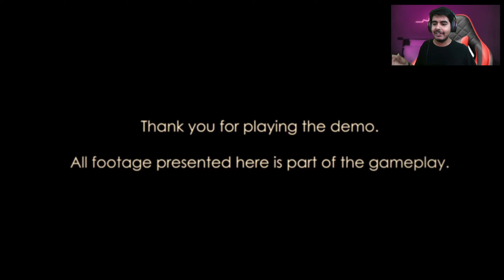INDIAN NAVY PILOT DESTROY ENEMY BOATS! (Indian Game)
1971 INDIAN NAVAL FRONT Story Mode Hindi Gameplay | Mission Part LIVE FULL GAME
MADE IN INDIA GAME made by - @neosphereinteractivestudio1317

This Video Contains following Missions-
1971 INDIAN NAVAL FRONT 🪙 - 0:00
WAR START (India vs Pakistan Navy) - 0:20
FLYING PLANE!! 😓 - 0:53
What Happened in This Video? 📽️ 3:42
1971 INDIAN NAVAL FRONT HINDI GAMEPLAY

Music Credits- Free Youtube Library

(High Graphics, Max Setting Gameplay)